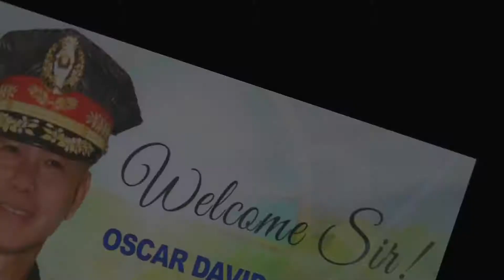Igniting the Youth's Ethics for Nation Building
The Way to Happiness Philippines Foundation's talk on Ethics and Nation Building at the Polytechnic University of the Philippines (PUP) last July 2017.